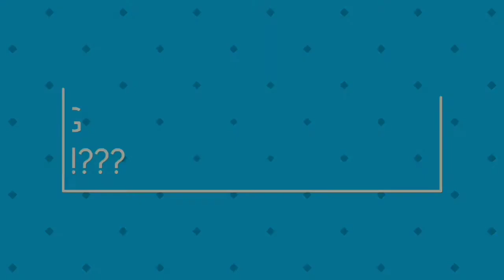Windows getting free !!!